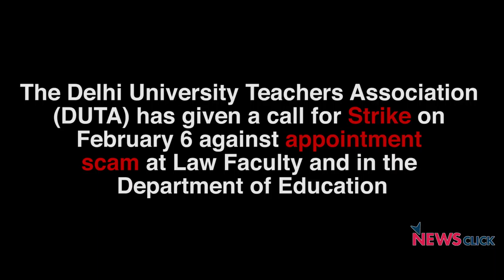Strike Against Appointment Scam in Law Faculty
The Delhi University Teachers Association (DUTA) has given a call for strike on February 6 against the appointment scam at Law Faculty and in the Department of Education.

In the permanent appointments made in the Law Faculty and in the department of Education, a significant number of ad-hoc teachers with years of experience and service have been terminated.